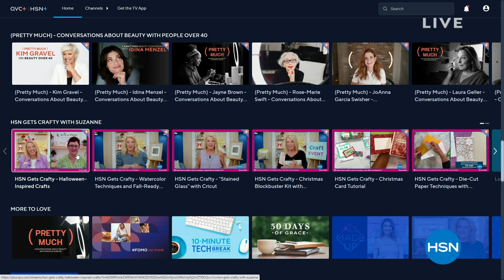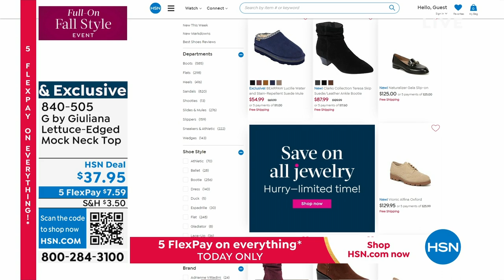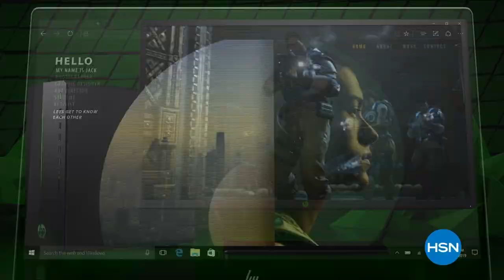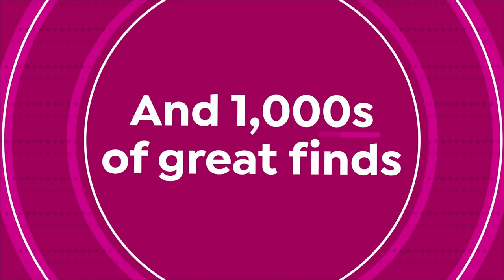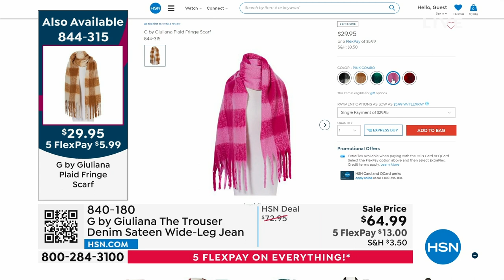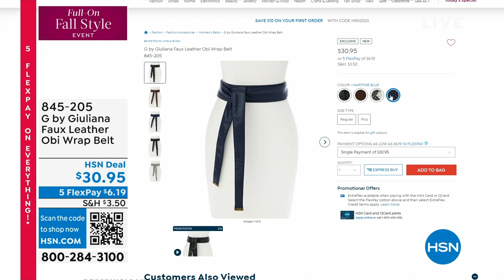HSN | G by Giuliana Rancic Fashions 09.23.2023 - 12 AM